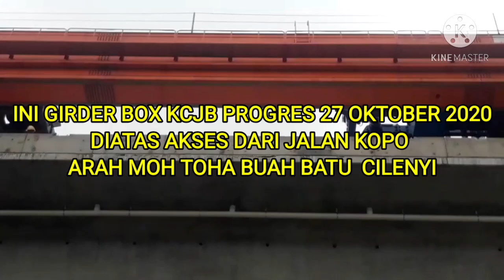LAUNCHER TELAH INSTAL GIRDER BOX KERETA CEPAT DI INTERCHANGE KOPO TOL PADALENYI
Ptoyek Kereta Cepat Jakarta Bandung sudah banyak pemnampakan pada Konstruksi Track Elevated Layang ysng sedang pemasangan box girder
seperti banyak pilar pilar dan.Jembatan khusus yang bakal tersambung dengan.portal dan pilar. sepertii di Interchange  Kopo dan nanti yang di Pasir Jembatan khusus juga terhubung denganndoble portal dan pilar tunggal.